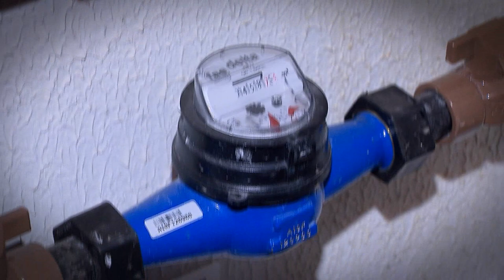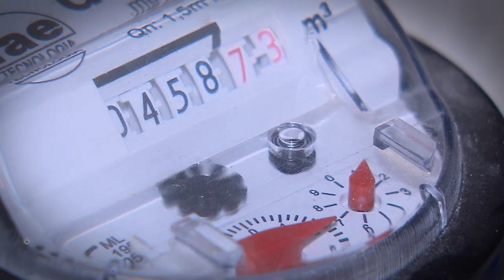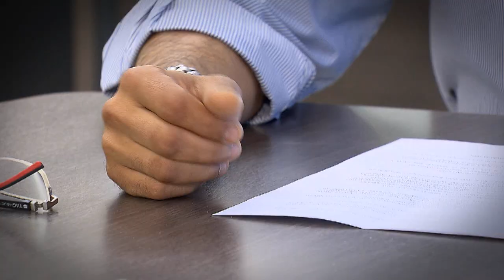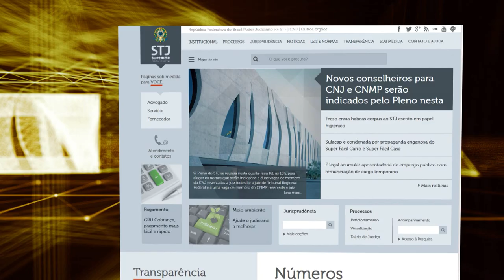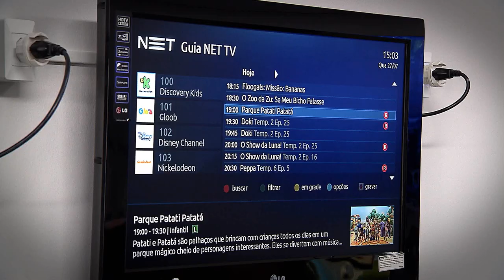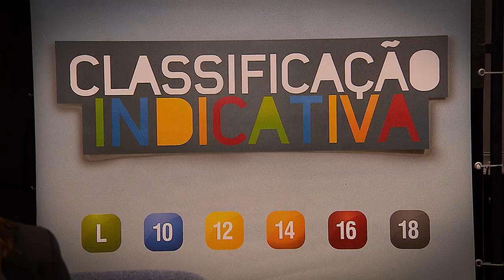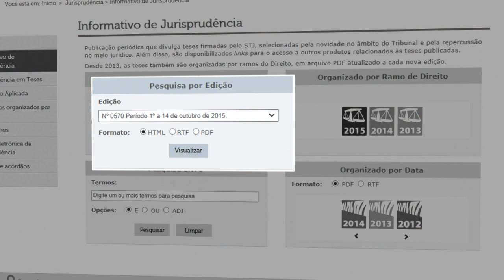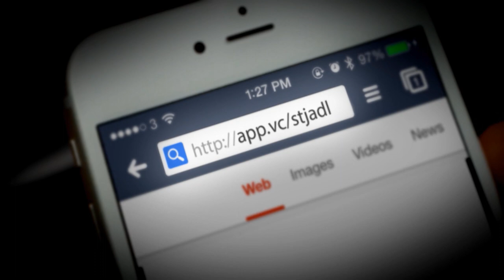Direito Meu, Direito Seu #56 12/09/2016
No programa direito meu direito seu desta semana você vai ver que um dos objetivos do estatuto do torcedor é diminuir a violência nos estádios e ginásios.
Individualização dos hidrômetros, uma forma de evitar o desperdício e pagar pelo que realmente consome.
E ainda: quais os critérios usados para determinar a idade ideal para a classificação indicativa?
Direito Meu Direito Seu, toda segunda-feira, às 21h (inédito), com reapresentações às terças-feiras (11h30), quartas-feiras (5h30), sextas-feiras ( 11h30), sábados (17h30), domingos (21h).